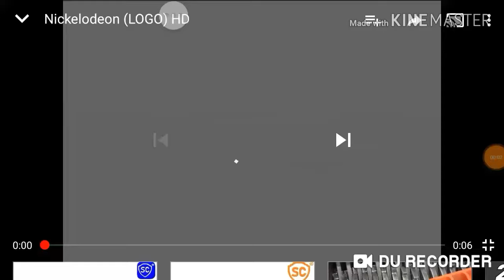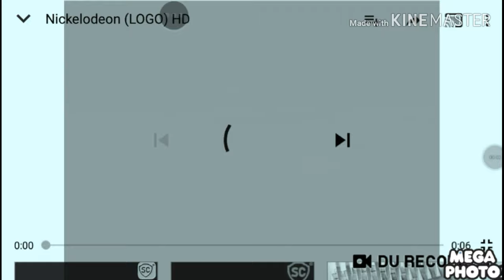Nickelodeon Mega Photo Effects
I was bored so I made this, enjoy.
Made with Voice changer with effects, Kinemaster and Mega Photo.